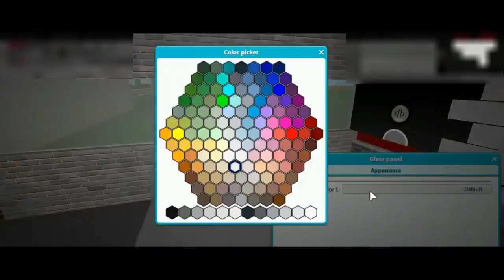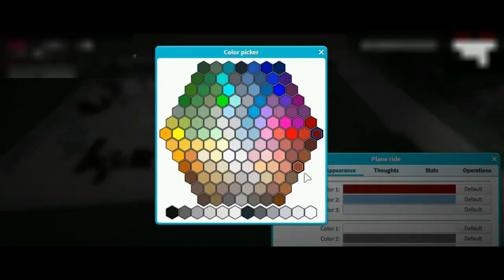Mini Green Forest Rides | TPT 2 Timelapse Play Eps #8 [Re-edited]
"Safety Ride's or Fun Ride's?"

0:00 WALLS
0:42 Cobblestone Roads
0:52 Trash Cans & Seats
1:03 Cobblestone Roads, continued
1:18 Grass Walls Planning
1:40 The Rides & Roads Planning
2:25 Decorations & Detailing